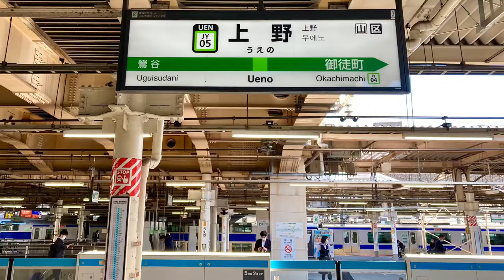Tokyo Train ＆Walk #2 Ueno : Joban Line, Ueno Tokyo Line & Station / 常磐線・上野東京ライン・上野駅構内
When it comes to terminals in Tokyo, most people imagine Shinjuku, Ikebukuro or Tokyo.

But Ueno station is also one of the key terminals where various trains come and go in haste.

In this video, I compiled footage of some trains I saw during morning peak hours, mainly Ueno Tokyo Line, Joban Line and limited express train Tokiwa (all connecting Tokyo and North Kanto region or more)

As this station is becoming old, probably you can feel "outdated vibe" in a good way.

I'll make another video in the near future which exclusively features this old maze!